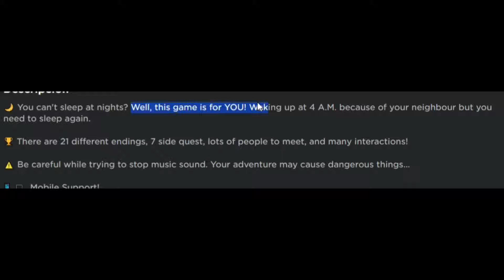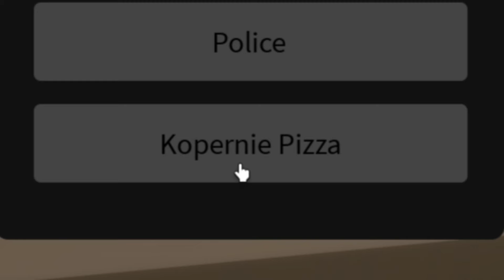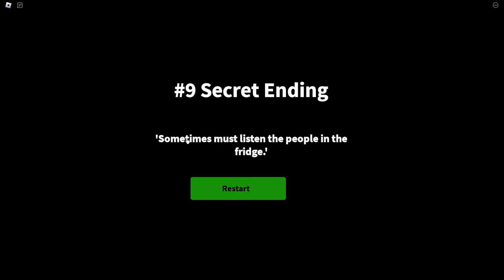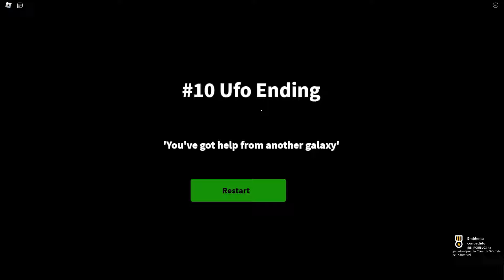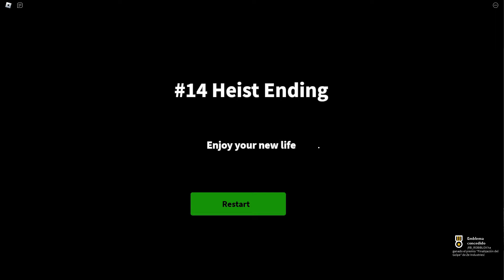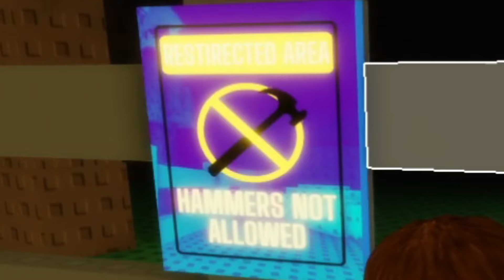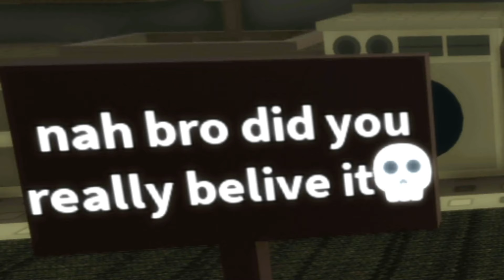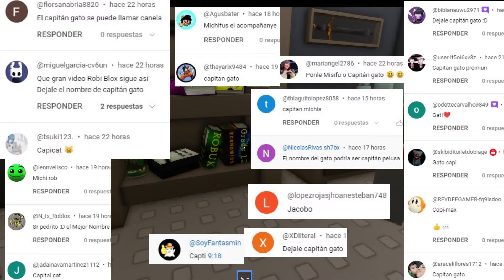No Puedo DORMIR 😡... - Stop Neighbor At 4 AM🌙 [Roblox]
🌙 ¿No puedes dormir por las noches? Bueno, ¡este juego es para TI! Despertarse a las 4 a.m. por culpa de tu vecino pero necesitas volver a dormir.
🏆 ¡Hay 21 finales diferentes, 7 misiones secundarias, mucha gente que conocer y muchas interacciones!
⚠️ Tenga cuidado al intentar detener el sonido de la música. Tu aventura puede causar cosas peligrosas...